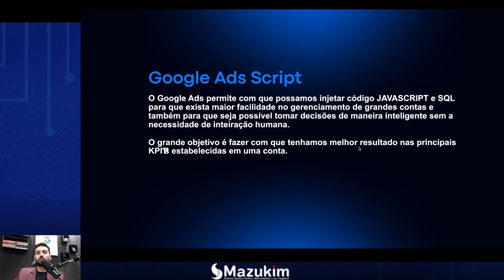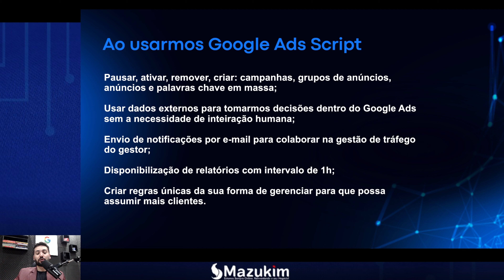O QUE É GOOGLE ADS SCRIPT AULA #1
Nesta aula, vamos explorar o Google Ads Scripts – uma poderosa ferramenta que ajuda você a automatizar e otimizar suas campanhas, economizando tempo e melhorando seus resultados.

Esta é a primeira aula do nosso curso de introdução ao Google Ads Script, onde você aprenderá o que é, para que serve e como começar a usá-lo para ter mais eficiência nas suas campanhas.

📢 Quer aprender tudo sobre Google Ads? Conheça a Mazukim Plus!

👉 Quer saber tudo sobre o mundo do marketing? Faça parte do nosso grupo no WhatsApp!

 Minutagem:

00:20 - Playlist Google Ads Script
00:41 - Introdução aula Mazukim Plus
01:27 - Início da aula
01:33 - Para quem é esta aula?
07:45 - O que é o Google Ads Script
11:36 - O que eu posso fazer usando Google Ads Script?